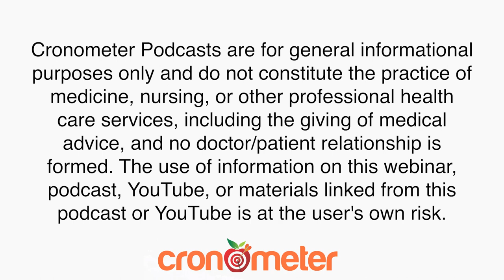Discovering Nutrition Episode 8: Mastering Diabetes With Cronometer And Robby Barbaro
Join us as we discuss managing life with diabetes with New York Times Bestselling Author Robby Barbaro.